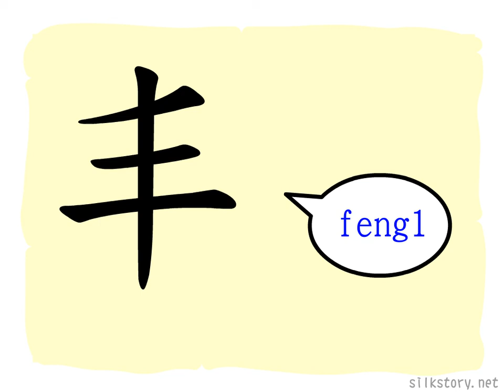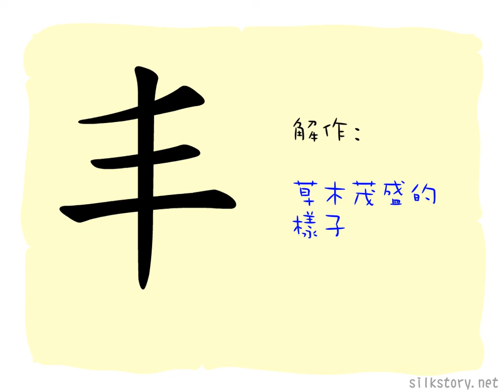漢字的故事 : 丰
「丰」字是一棵枝茂葉密的植物的象形，衍生豐富和茂盛的意思。「豐」字出現後，「丰」字只在簡體中文中使用。